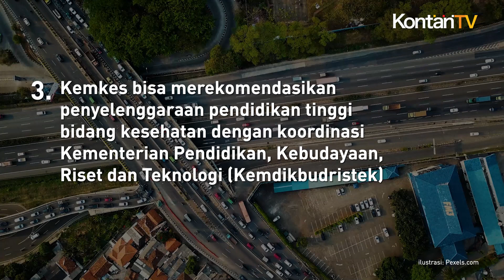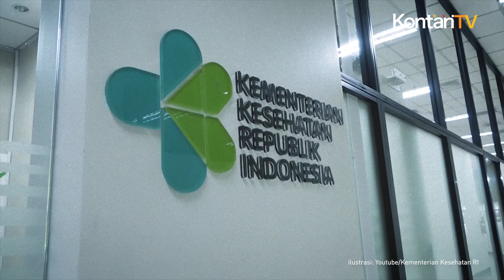Kemkes Akan Jadi Kementerian Super Power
Pemerintah akan menjadikan Kementerian Kesehatan (Kemkes) sebagai lembaga super power. Maksudnya, Kemkes akan menjadi lembaga dengan peran besar dan sangat penting di bidang kesehatan. Hal ini tertuang dalam Rancangan Undang-Undang (RUU) inisiatif Dewan Perwakilan Rakyat (DPR) Omnibus Law Kesehatan.